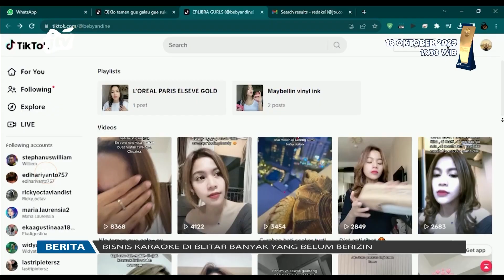Keluarga Laporkan Kekasih Korban Ke Polisi | POJOK PITU JTV